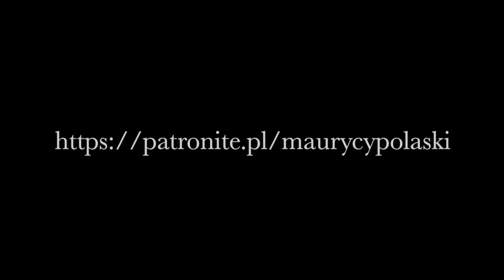MPD 875 - Sława EUROWIZJI?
Kto wygrał? I o co w ogóle chodzi? "Mój przekaz dnia" odcinek 875